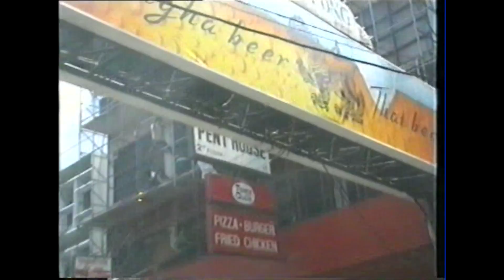bangkok 1992 temples, silom road and patpong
scenes from bangkok in 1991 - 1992 with footage from lak muang, wat phra keaw, doi saket (golden mount), silom road and patpong